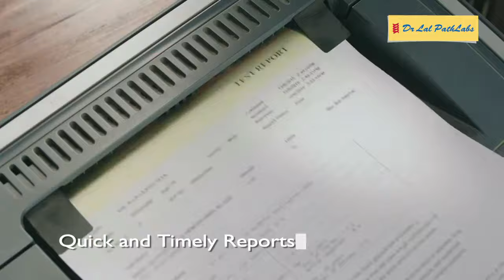Dr Lal Pathlabs, Your Trusted Halthcare Partner